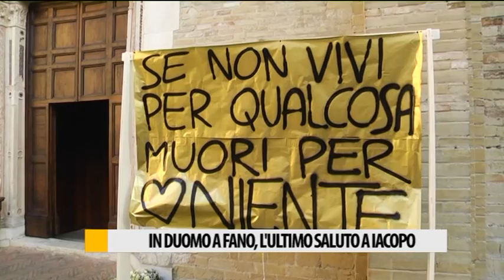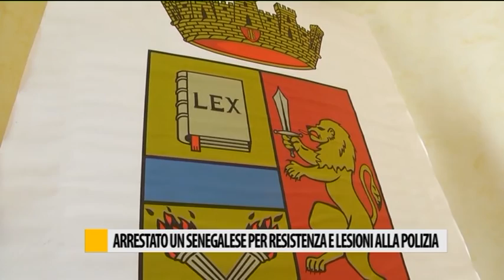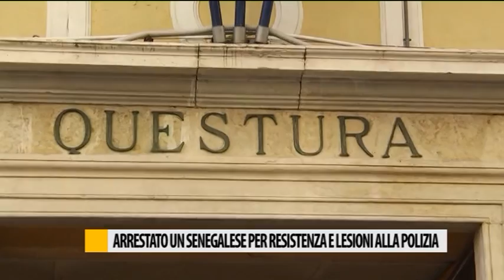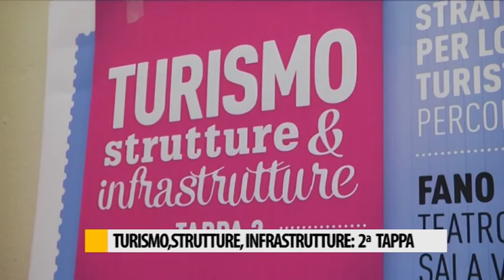Occhio alla NOTIZIA 30/01/2017